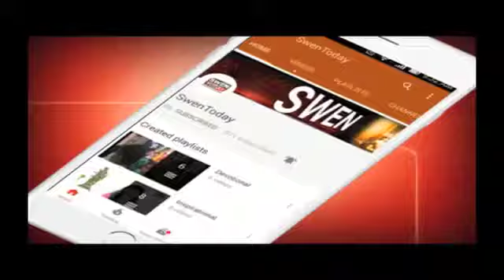Aamir Khan replaces Akshay Kumar in Gulshan Kumar biopic Mogul ?